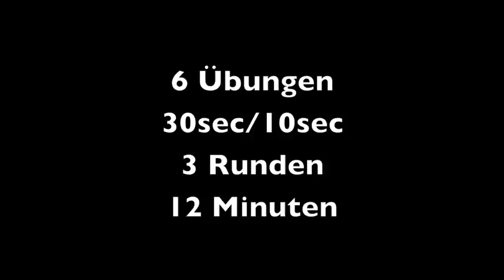Workout für zuhause zum Mitmachen: 12 Minuten Körper formen & Fettverbrennung | Körper straffen